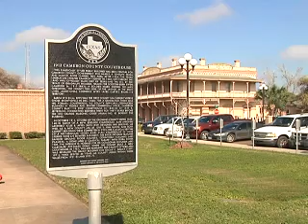Cameron County Carries Major Projects into 2012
Cameron County Judge Carlos Cascos said the county made leaps and bounds on opportunity changing projects such as the first designation of I-69 and the West Rail project in Brownsville. He said it's the first step in bringing more jobs to the Rio Grande Valley.
"One of the items that businesses look at, is the integrity of our infrastructure," Cascos said. "Do we have adequate highways, and can we transport our inventory quickly?"
One of the challenges, Cascos said, was balancing the budget, in trying to ensure every dollar was used wisely and in the best way possible. Another challenge that continues into 2012 is healthcare programs.
"We've got some state mandates that are going to take effect within the next 45 to 60 days, that we're going to have to really decide what to do in regards to providing healthcare," Cascos said.
Cascos said he also hopes officials will have a more uniformed approach during the new year, to combat spillover border violence.
"You can't have it both ways," Cascos said. "I believe that our concerns and challenges are not as drastic as other parts of the border, but in order to keep those problems from escalating and getting worse, we need to have assistance from the federal government."
Looking further down the road, Cascos hopes to start putting long rumored plans in place in 2012.
"We need to focus on the (second) causeway to (South Padre) Island - even though we believe that's still five to six years away - it's a process we have to go through and we just cannot let up."